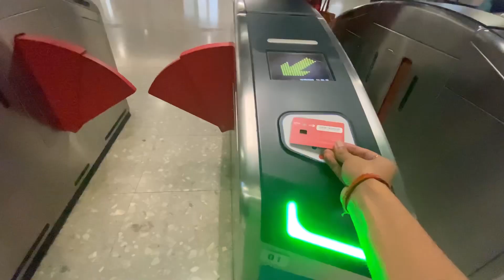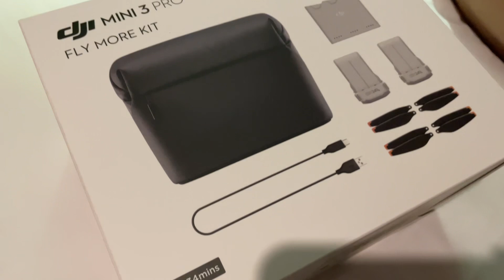Buy DJI Mini 3 Pro drone at LOWEST PRICE in singapore - NO height limit in INDIA (120m)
Here’s our latest vlog about how we bought DJI Mini 3 Pro Drone at the lowest price in Singapore 🇸🇬 at the DJI Flagship store in Vivi city mall.

Gears Used in Filming:

GoPro Hero 9
iPhone 12
Sony a6600 Mirrorless camera
Sigma 30mm f1.4 Lens
Sony 16mm f2.8 Lens
DJI OM 5 Mobile gimbal
iPad Pro M1 for editing

My Youtube Studio setup gears on Amazon India:

Cheers!